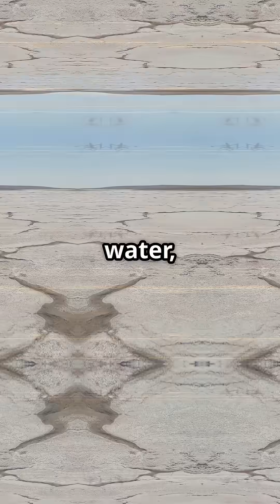Lake Natron: Science Explained for Shorts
Discover the eerie secret of Lake Natron, a place where animals that touch its waters turn to stone! This unique lake's high alkalinity causes instant calcification, preserving creatures in haunting detail. Watch shocking footage of nature’s natural "stone museum" and learn the science behind this deadly phenomenon. Perfect for science fans fascinated by geology and extreme environments. Don’t miss this quick dive into one of Earth’s most mysterious and deadly natural wonders!

🔥 Stick around for "What If Garbage Patches Vanished?" next!

OUTLINE:

00:00:00 Lake Natron: Science Explained for Shorts